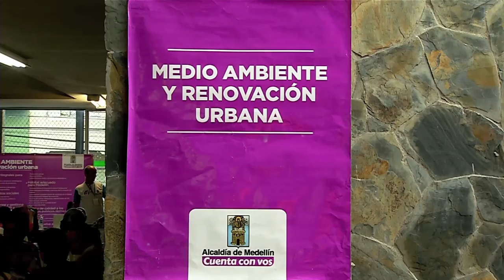Reverdecimiento del entorno, la apuesta de Wilson Zuluaga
Este médico y líder comunitario trabaja en promoción y prevención, pero le apuesta al reverdecimiento del entorno. Junto a otros integrantes de la comunidad ha hecho de Bomboná Uno un barrio más amigable con el medio ambiente. ¿Cómo lo ha logrado? Descubrilo en este video.